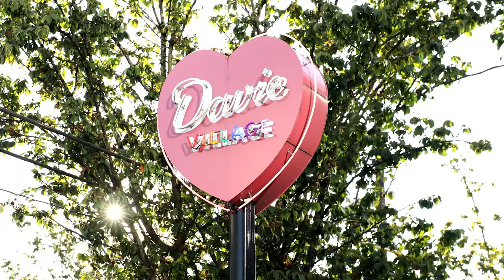Pride Art Walk – Unbounce x Thinkific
We’re incredibly excited to support this year’s Vancouver Pride Art Walk by co-sponsoring a permanent mural with Thinkific (thinkific.com).

This mural is located behind Numbers Cabaret on Davie Street in Vancouver, and was painted by Christina Hryc aka Boots.

Check out her incredible work on Instagram @ceeboots, or on her